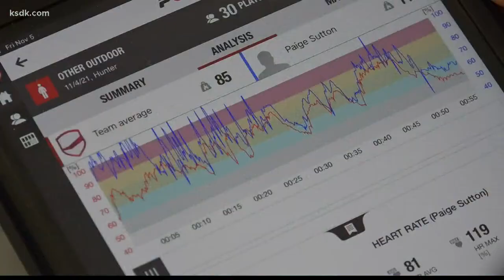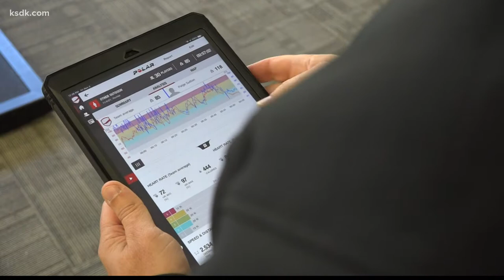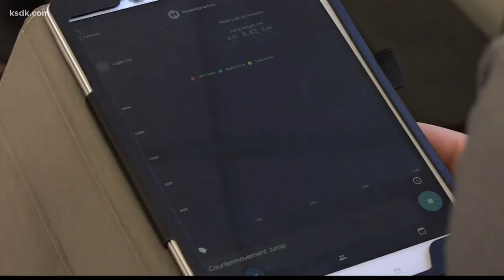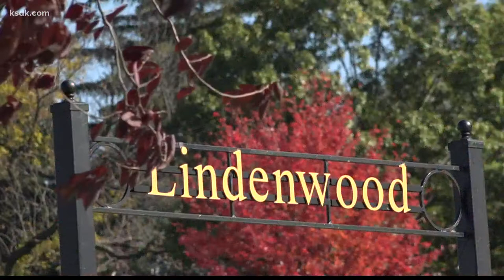Real Experience. Real Success. | Exercise Science Research at Lindenwood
Lindenwood University’s Exercise Science program, a unit of the College of Science, Technology, and Health, is dedicated to advancing the education of undergraduate students through experiential learning.

Outside a traditional classroom setting, faculty are using research as a means of teaching and engaging students in unique, hands-on projects.